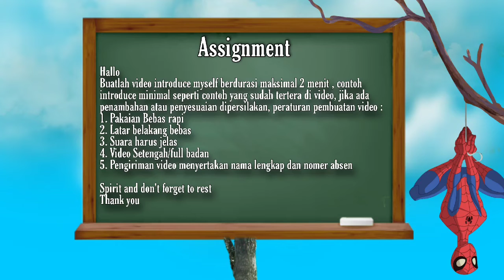Practice Introduce Myself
Maaf jika ada kesalahan pengucapan 🙏🏻 sama-sama belajar 🙏🏻
Semoga bermanfaat untuk refrensi pembelajaran 🙏🏻